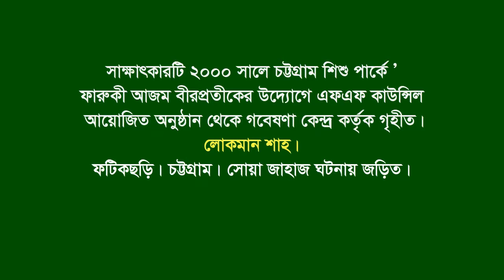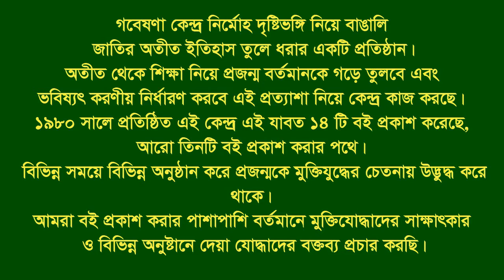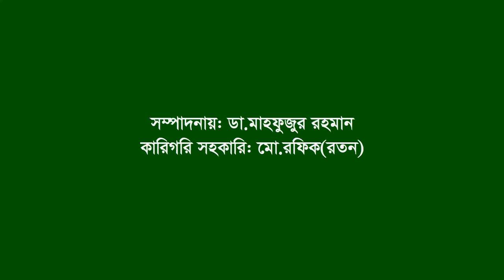Interview of Lokman Sah ।। Fatikchhari ।। CTG ।। Involved in Suat Ship incedent